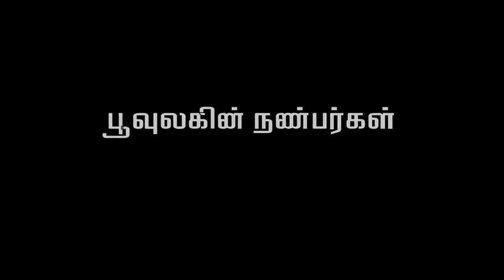பொழுதுகள் ஆறு 04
கடந்த மார்ச் 15 அன்று சென்னையில் பூவுலகின் நண்பர்கள் ஏற்பாடு செய்த பொழுதுகள் ஆறு நிகழ்வின் காணொளிப் பதிவு.
குலுக்கை பேஸ்புக் பேஜ் லைக் செய்ய